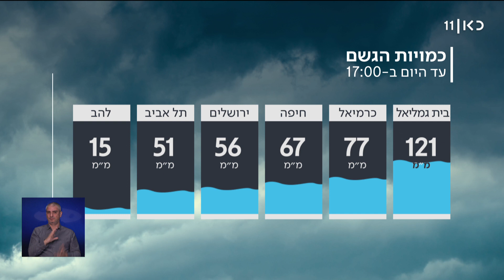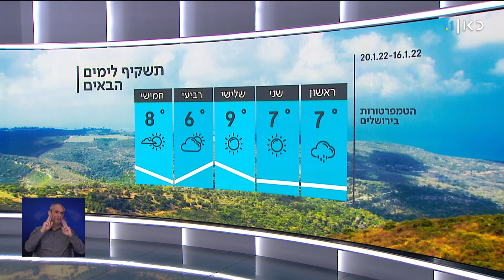התחזית 15.01.22: לקראת השבוע הקר בשנה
כאן חדשות | הלילה יירדו ממטרים לפרקים בצפון ובמרכז, מלווים בסופות רעמים יחידות וברוחות ערות. בצפון הנגב צפוי גשם מקומי. יש חשש להצפות במישור החוף ולשטפונות במדבר יהודה ובים המלח. בחרמון יירד שלג. מחר יהיה קר מהרגיל ויירדו גשמים לפרקים מהצפון עד הנגב. בחרמון יוסיף לרדת שלג ובשעות הבוקר ייתכן שלג גם בצפון רמת־הגולן. במהלך היום ייחלשו הגשמים וייפסקו, תחילה בצפון ואחר כך גם במרכז. הטמפרטורות המרביות מחר: בירושלים 7 מעלות, בתל־אביב 14, בחיפה ובבאר־שבע 11, בצפת 6 ובאילת 18 מעלות. התחזית עם שרון וכסלר, מתוך חדשות השבת 15.01.22